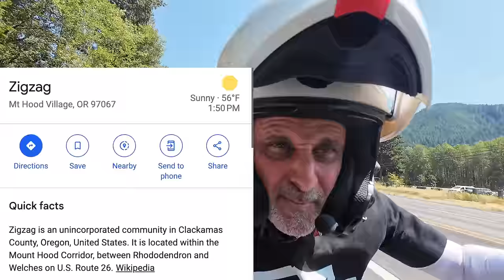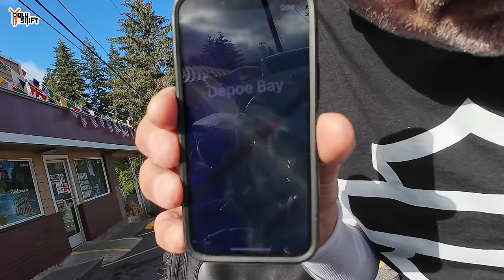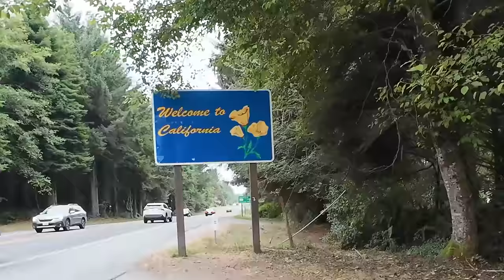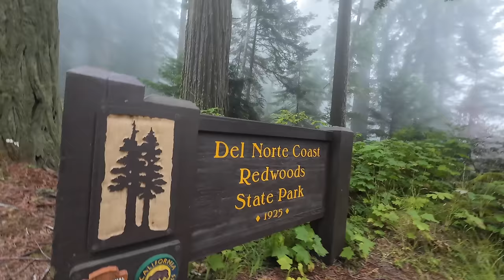Dangerous Fog ! We Shouldn't Ride Like This ! 🇺🇸 Coast to Coast EP.9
This fog was too dense ! We probably shouldn’t be riding in these conditions... But after a long day on the road we just wanted to get to the hotel ! We got to the West coast all the way from NJ . 3800 miles and about 13 days - what an experience .

✅  In the video I was wearing a protective  shirt by Beyond Riders - fully lined with Kevlar !. Get $10 off by using code -HOLYSHIFT

✅ Action camera that I use - DJI action 4

I love making YouTube videos, but it takes time to film and edit material for you to enjoy. If you enjoy our free videos and would like to help us produce fresh content, please consider supporting us Patreon, making a one-time donation via PayPal, or using our affiliate links to purchase products (we receive small commissions at no extra charge to you). Our videos will continue to be free to watch on YouTube, and there is no obligation to help at all.  But any support offered is greatly appreciated and goes directly into creating better content for you to enjoy. Thank you! -Sandy

Kissil Sam
6-05 Saddle River Road - Suite #123